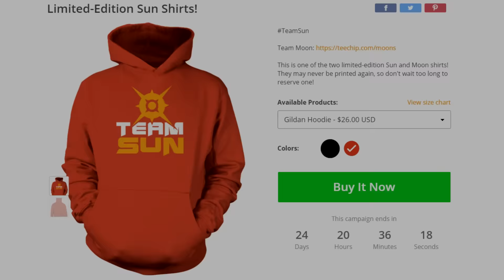Pokemon Sun and Moon Countdown: 149 Days Left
Twitter verification is no longer necessary. The winners will be emailed shortly before the end of the campaign.

Pre-Order Pokemon Sun

Pre-Order Pokemon Moon